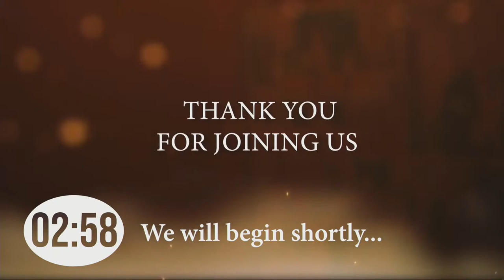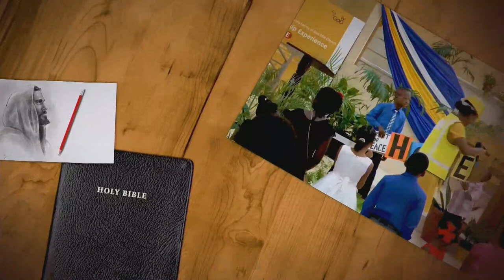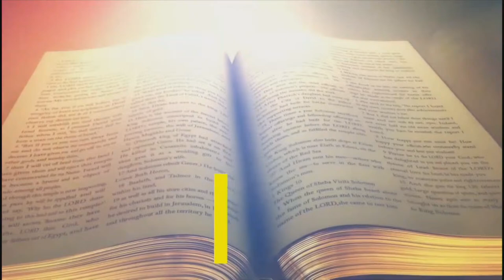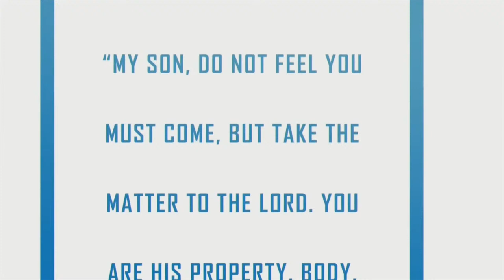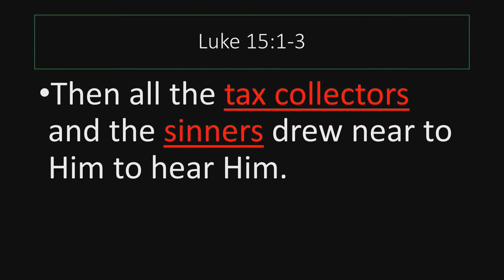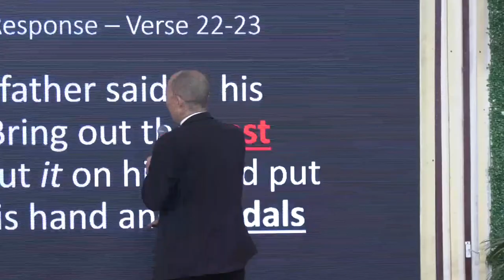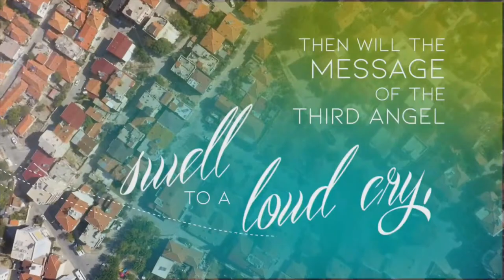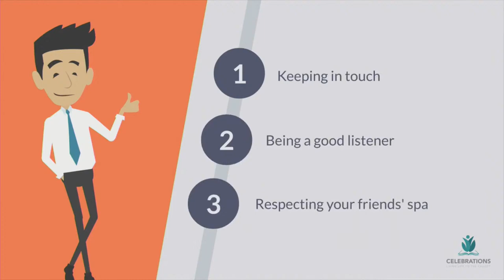Sab, Mar. 23, 2024 | Countdown to the End | Dr. Shion O'Conner | Sydenham SDA Online Church | 9:15AM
Hi Friends and Welcome to Sydenham SDA Online Church. CJC Online Church presents the “Countdown to the End” Evangelistic Series. This series hosted by the Central Jamaica Conference runs from Sunday, March 3 to Sabbath, March 30, 2024, live from the white tent village along Municipal Boulevard, Greater Portmore, St. Catherine (across from the JUTC Bus Depot). The speaker for the series is evangelist Dr Shian O’Connor of the Cayman Islands.  We hope you will be blessed as we serve and wait patiently for our Lord Jesus Christ.

View our Weekly Schedule and watch LIVE via our NEW ONLINE PLATFORM
Do you wish to make a decision for Christ? Do you have a prayer request? Click the link below to access the Sydenham District of S.D.A. Churches Prayer Request & Decision Card.
If you have been blessed by our ministry we ask for you to support us in any way you can by giving online to the Sydenham S.D.A Church. Account # 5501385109, Sagicor Bank, Portmore Branch, St. Catherine. You may notify the Treasury team when that is done via email @ and ensure to state that this offering is to go to Sydenham SDA Online Church to help reach the gospel far and wide to many in need of him.